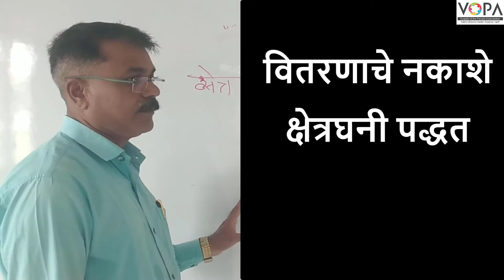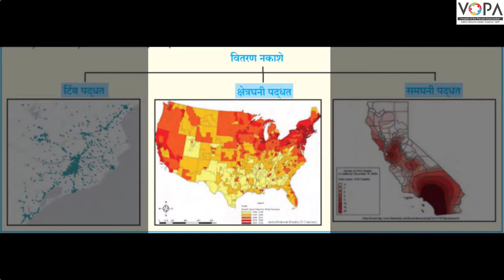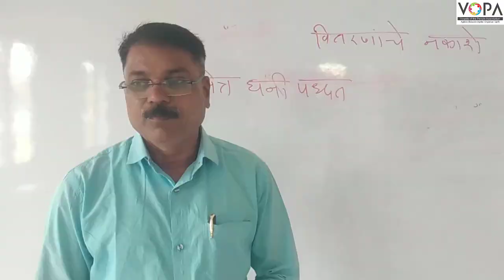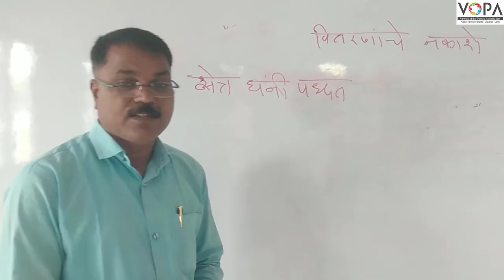९वी | भूगोल | पाठ क्र.१ | वितरणाचे नकाशे | V2 | VSchool